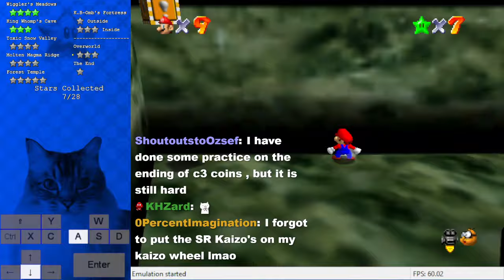King Bob-ombs Green Comet [playthrough]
This edit focused more or hiding than making the stars challenging. I found 27/28 by myself and I am pretty sure I would've found the last star without help if the sign wouldn't tell you to not search in that exact area bruh